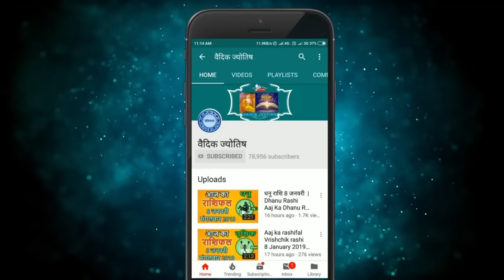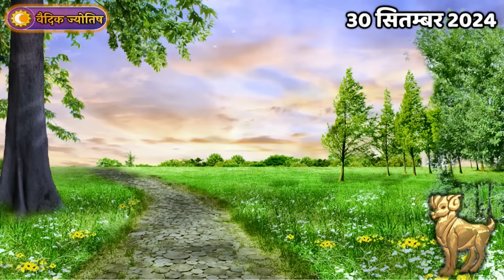मेष राशि 30 सितंबर 2024 | Mesh Rashi 30 September 2024 | Mesh Rashi Aaj Ka Mesh Rashifal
Trading Horoscope Aries Today
Aries Today's horoscope
Aries Horoscope 30 September 2024
Mesh Dainik Rashifal 30 September 2024
Aaj Ka Rashifal
Today's Horoscope

30 tarikh ki Mesh rashi
30  September Mesh rashi
Mesh rashi September 2024
Dainik Rashifal
Horoscope Astrology
Horoscope In Hindi
Vedic Astrology

30   सितंबर   मेष राशि
आज का राशिफल मेष राशि
मेष राशिफल

30 february Mesh rashi aaj ka rashifal
aaj ka rashifal Mesh rashi ke bare mein batao